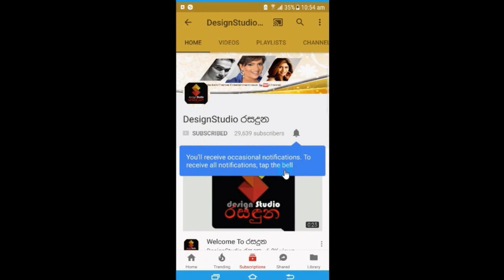ගැහැනියක් සිගරට් බිවුවොත් අඩ නිරුවත් වුනොත් සංස්කෘතිය විනාෂ වෙනවා කියනවා නම් ඒක වැරදිSamanali Fonse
ගැහැනියක් සිගරට් බිවුවොත් අඩ නිරුවත් වුනොත් සංස්කෘතිය විනාෂ වෙනවා කියනවා නම් ඒක වැරදි මතයක්
ජනප්‍රිය නිලි සමනලි ෆොන්සේකා හෙලි කල ආන්දෝලනාත්මක කතාව.Samanali Fonseka